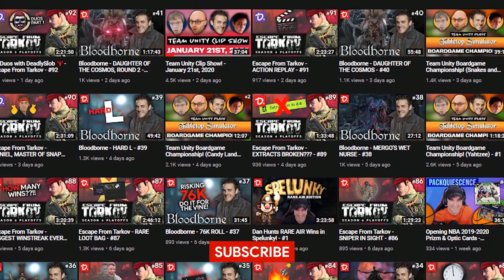POGGED at EXFIL | Golden Goblet Series | Tarkov Edition (4/7)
Goldan Goblet Series: Escape From Tarkov vs Northernlion & MALF